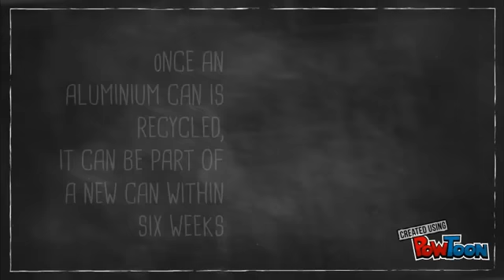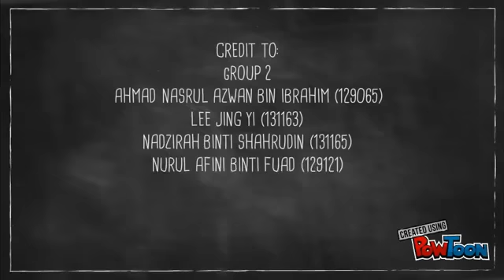EKC109 Group 2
EKC109 Introduction to Project Management Video Assignment

'Sustainability Practise in Engineering Campus'

Sem II, 2015/2016, School of Chemical Engineering, Universiti Sains Malaysia